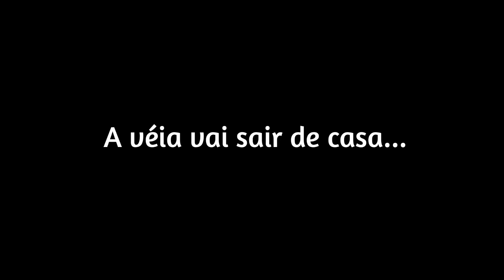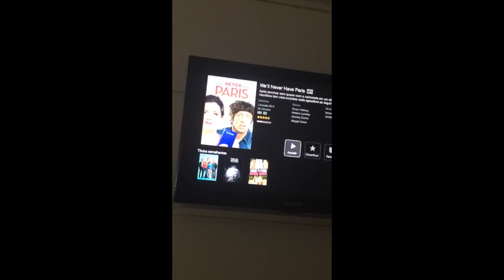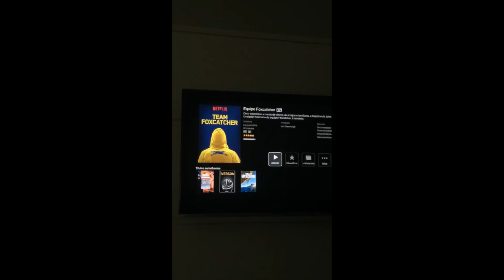Snaps da semana: Sephora, gótica suave e Dia das Mães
Aqui vão alguns Snaps (marina2beauty) da minha semana.

Data: 3 a 8 de maio.